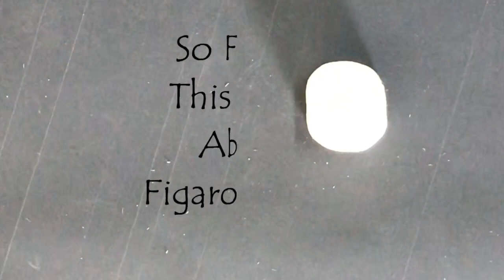crowns in pediatric dentistry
Hii Friends!!
This is a detailed video about the all new FIGARO CROWNS launched in INDIA. This video describes the appearance of figaro crowns and its comparisons with stainless steel crowns.It covers the anatomical as well as esthetic aspects of the figaro crowns.
For any queries pls write in the comment section below.